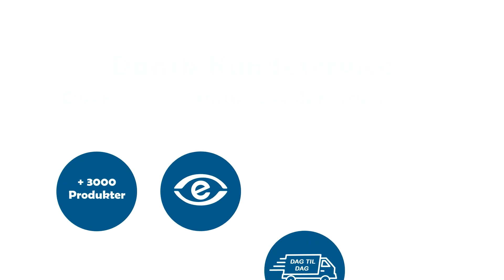ATLAS BIKE 20 RAPID cykelkurv til hunde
Cykelkurv til små hunde. Komplet med sikkerhedssele til at fastgøre i halsbånd eller sele!